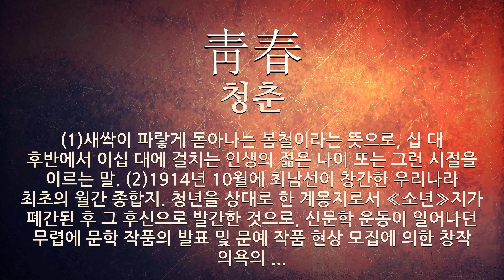독일에 관한 한자어/사자성어 4개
독일에 관한 한자어 및 사자성어를 자세하게 풀이해 드립니다.

[독일에 관한 한자/한자어/사자성어 목록: 4개]
1) 疾風怒濤(질풍노도): (1)몹시 빠르게 부는 바람과 무섭게 소용돌이치는 물결. (2)18세기 후반에 독일에서 일어난 문학 운동. 계몽주의 사조에 반항하면서 감정의 해방, 개성의 존중 및 천재주의를 주장하였다. 하만과 헤르더가 선구(先驅)를 이루고 괴테와 실러 등이 중심이 되었다.
2) 七去之惡(칠거지악): (1)예전에, 아내를 내쫓을 수 있는 이유가 되었던 일곱 가지 허물. 시부모에게 불손함, 자식이 없음, 행실이 음탕함, 투기함, 몹쓸 병을 지님, 말이 지나치게 많음, 도둑질을 함 따위이다. (2)독일 출생의 미국 작곡가 바일의 작품. 샹젤리제의 파리 극장에서 1933년 6월 7일에 초연되었다.
3) 吟遊詩人(음유시인): 중세 유럽에서 여러 지방을 떠돌아다니면서 시를 읊었던 시인. 각 지역마다 부르는 말이 달랐는데, 남프랑스의 트루바두르, 북프랑스의 트루베르, 독일의 미네젱거 등이 유명하다.
4) 靑春(청춘): (1)새싹이 파랗게 돋아나는 봄철이라는 뜻으로, 십 대 후반에서 이십 대에 걸치는 인생의 젊은 나이 또는 그런 시절을 이르는 말. (2)1914년 10월에 최남선이 창간한 우리나라 최초의 월간 종합지. 청년을 상대로 한 계몽지로서 ≪소년≫지가 폐간된 후 그 후신으로 발간한 것으로, 신문학 운동이 일어나던 무렵에 문학 작품의 발표 및 문예 작품 현상 모집에 의한 창작 의욕의 진작, 해외 문학 번역 소개 등 문학 발전에 큰 구실을 하였다. 1918년 8월까지 통권 15호를 냈다. (3)독일의 극작가 할베(Halbe, M.)가 지은 희곡. 주인공 안헨은 대학생인 한스와 사랑을 나누나, 안헨의 이복 오빠가 질투심에서 한스를 죽이려다 잘못해서 동생 안헨을 죽이게 된다는 내용이다. 청춘의 사랑을 주제로 한 작품으로 그 당시 연애 희곡의 대표작이다. 1893년에 초연되었다. 3막. (4)1936년에 극작가 남궁만(南宮滿)이 쓴 희곡. 평양 변두리의 빈민굴에서 살아가는 실직 노동자 가족의 비극을 다룬 작품이다.